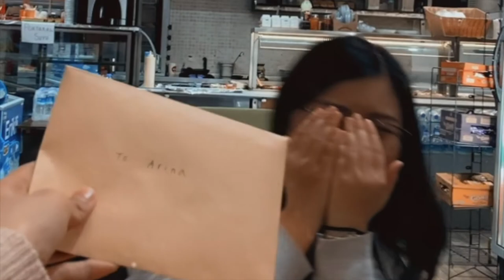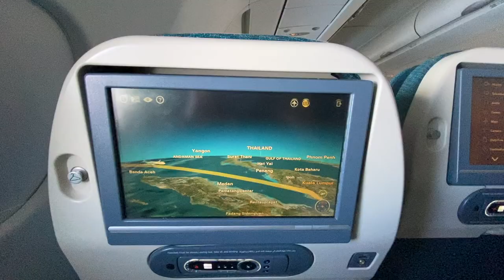MY STUDENT EXCHANGE IN ANKARA! Middle East Technical University (ODTÜ) Spring 2020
Erasmus+ journey with such amazing international friends which I'll remember for a lifetime! 10/10 experience would highly recommend!! 🤍💯